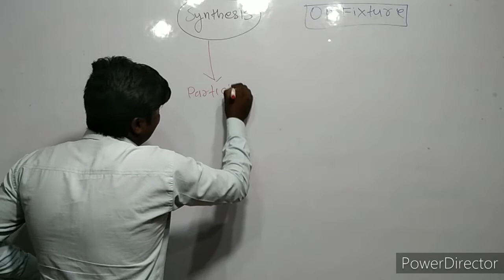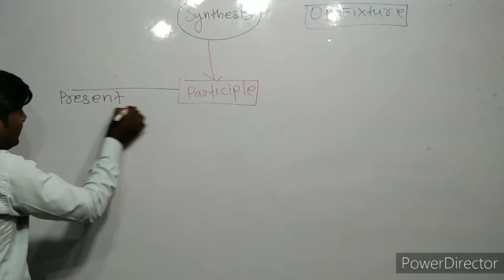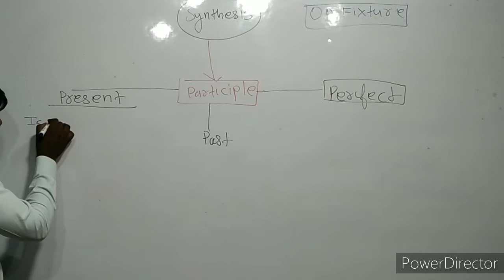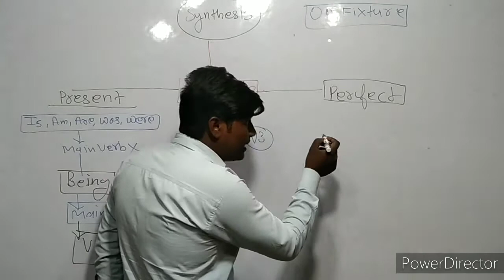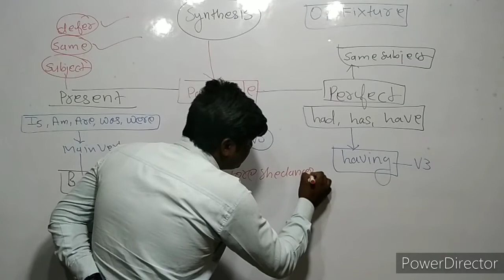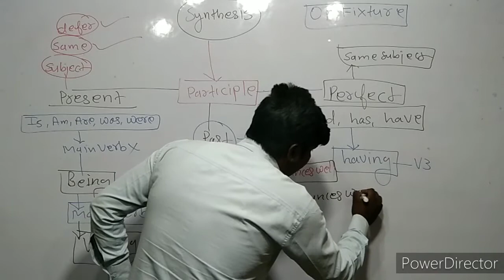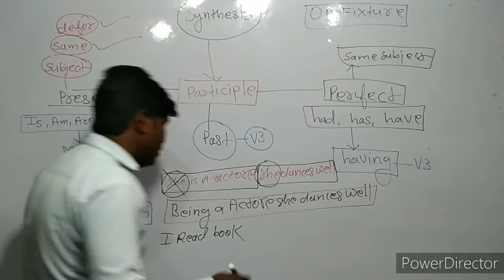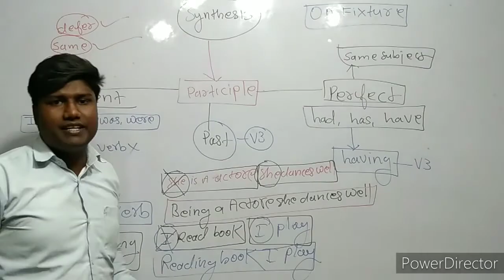Origin of participle by op Sir